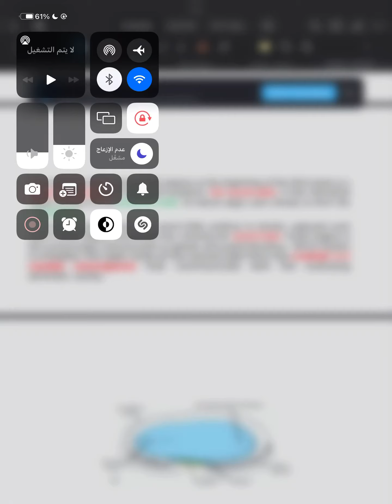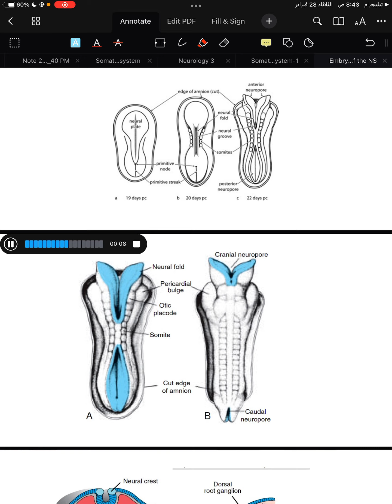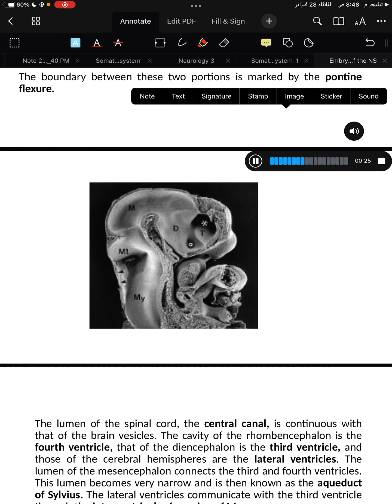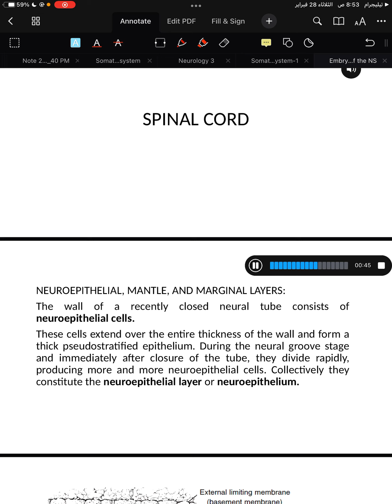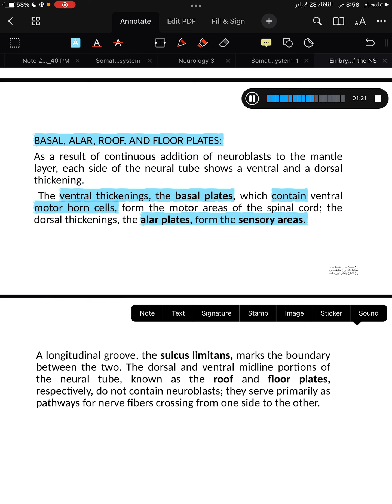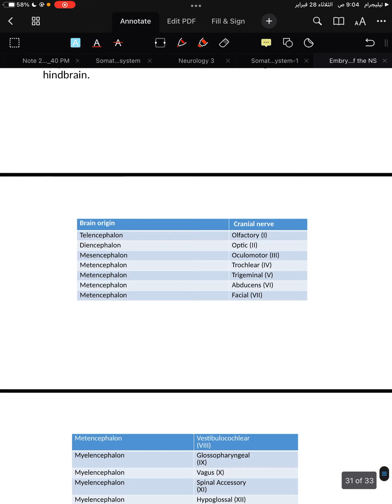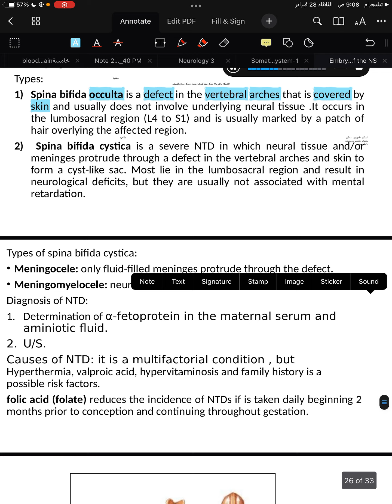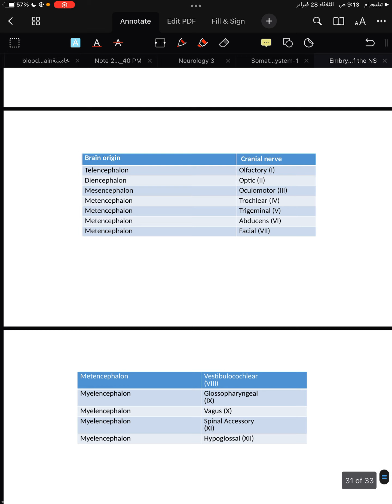Unit9 w4 embryo 1